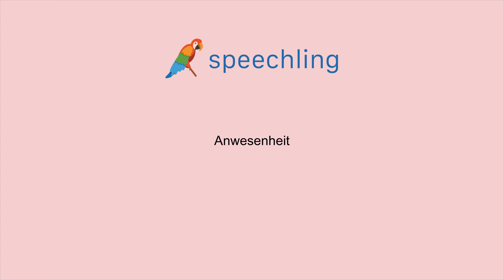ドイツ語で"存在"の発音の仕方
男性コーチ
Anwesenheit

女性コーチ
Anwesenheit

存在

存在